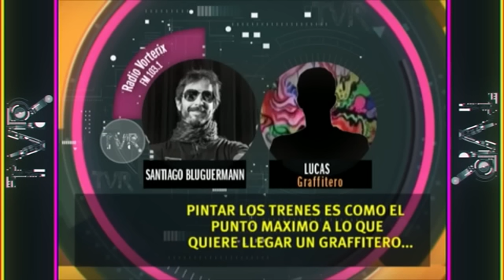Resumen de la semana - 31-05-14